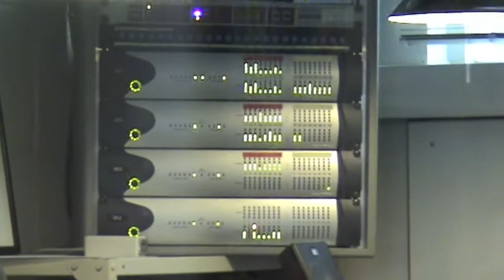Begbie - 'Recover' (Making-of 'The Age of Golden Lies')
This is one part of a unique and previously unseen do-it-yourself band documentary that explains almost everything about the studio recordings of Begbie's debut album 'The Age of Golden Lies' (released on Sept. 3, 2010 (Digital) & Oct. 8, 2010 (CD, DigiPac).

The whole album 'The Age of Golden Lies' was recorded live in three days (Sept. 1-3, 2009). Three guys in one big room at VOX Klangstudio (Bendestorf, Germany).

This behind the scenes documentary was directed and produced by the band's singer and bassist Christoph Schönefeldt.

Additional interview footage: Matthias Fingerhut (lichtempfindlich | Filmproduktion)
In- & outro production: Stefan Olma (Schalllack Produktionen)

Recover Lyrics:

Anxiety, my thoughts were right
I tried to drive away but slowly things got closer
Apologetic expressions you wear on your face now
A wise word just appears
Why do you answer with your eyes

I feel the worse for fear
Sometimes my hopes try to melt away

A lot of words were spoken, a lot of time had gone
The more I think I know for sure, the more I could be wrong
Clarify the positions, you ought to show your hand
It's an open secret and you'll keep it until the end

I feel my thoughts were right
And grief comes into play now
You answered quite quickly
An open secret, keep it with your eyes full of tears